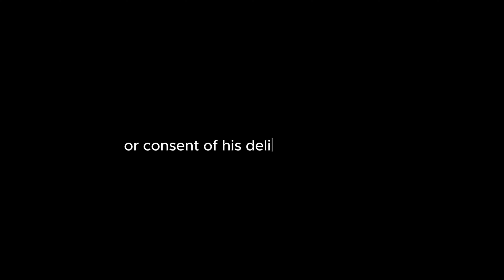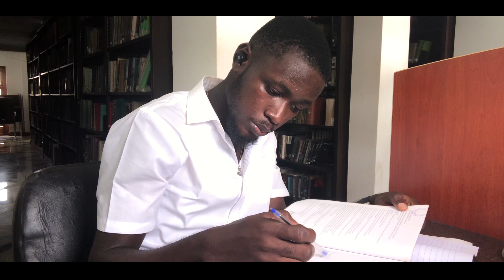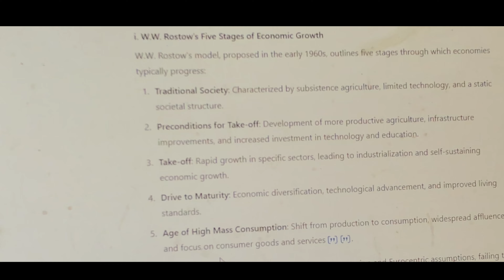Dear Future Me | My Life in Uni - EP1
Who said getting all A's on your college transcript means success? Many of my colleagues will go the extra mile to pay someone to do their assignments. Talk about ChatGPT. It amazes me how most people go with the flow. I hope this video helps tbt...

Amplifying voices, community spirit & inspiring mindsets.

Hey! My name is Enoch Anani but lets keep it Nockay for now.
Over the years, I have always found purpose in making an impact. Starting a YouTube channel is just a step towards achieving that goal. My life isn't all glittering - I have failed multiple times though I am currently in Uni, I spend my 9-5 working in an office as an Administrative Assistant alongside my side business "Nanis".

Throughout this journey, I want to invite you to join me delve into self-improvement contents, podcast conversations, and life advice.

TIMESTAMPS
00:00 - 00:30 Reflections
01:13 - 01:26 Clear Emphasis
01:58 - 03:07 Procrastination
03:21 - 03:38 Pre-Semester Studies
03:39 - 03:54 My Phone, My Tracker
04:01 - 04:24 Daily Routine at Home
04:44 - 05:40 Compromising on Campus
05:41 - 06:00 Active Volunteering
06:04 - 06:10 Fun Moments with Friends
06:11 - 06:43 My Candid Advice